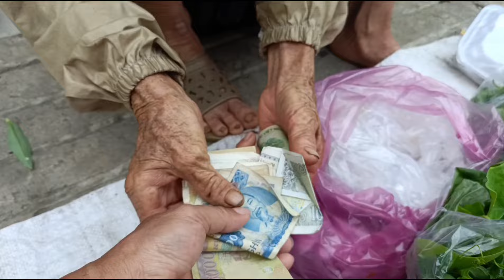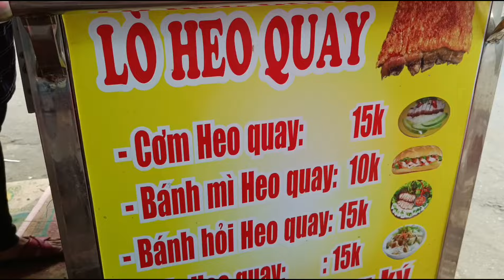Bà cụ 79 tuổi khóc thét khi bị giật vé số tại chợ long an, thị xã tân châu,an giang/Nguyễn Ngọc TV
*Chợ long an trực thuộc thị xã tân châu,tỉnh An Giang.
*Dạ Nguyễn Ngọc xin chân thành cảm ơn Cô chú và anh chị, đã ủng hộ và đón xem video của Nguyễn Ngọc ạ.